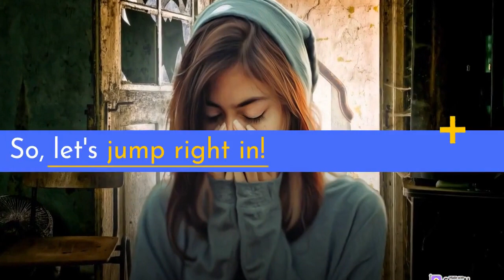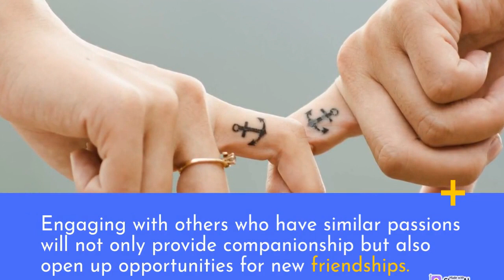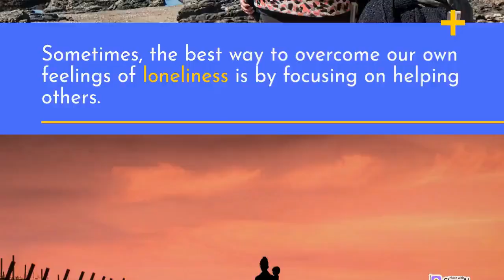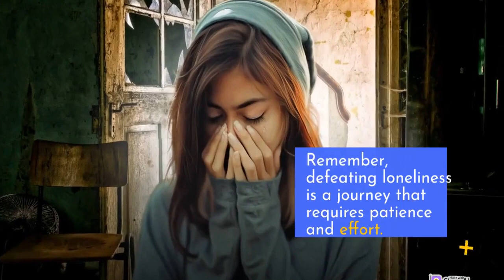How can we be able to overcome from depression and loneliness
This video is about information for those people who are suffering loneliness.